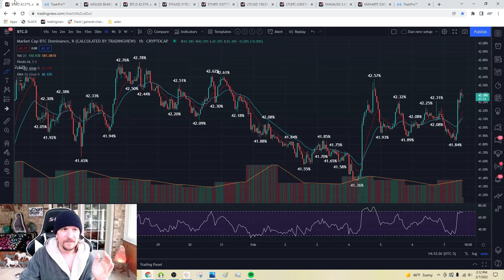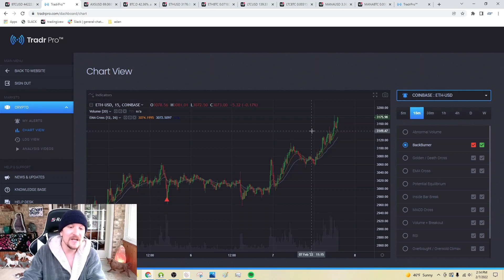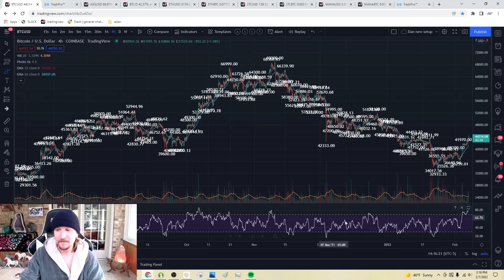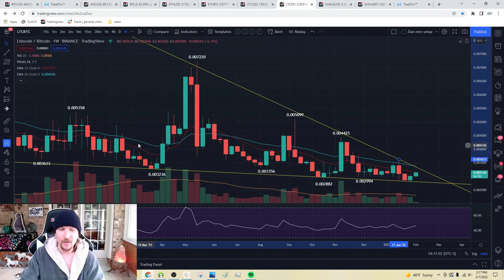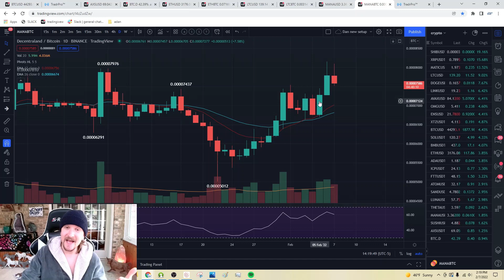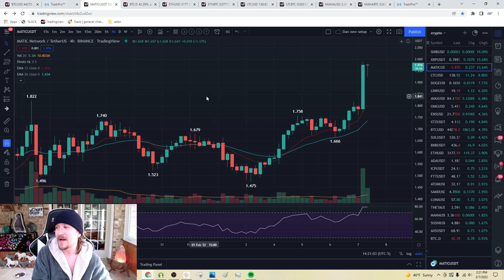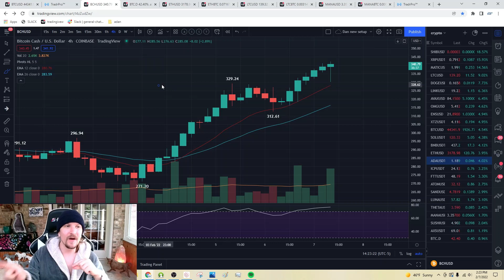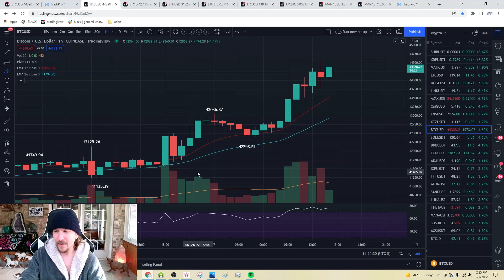Crypto Bulls Rotate Profits